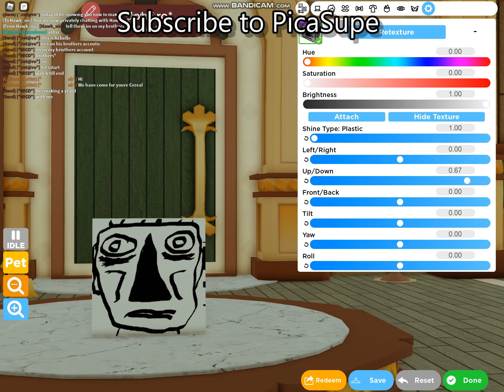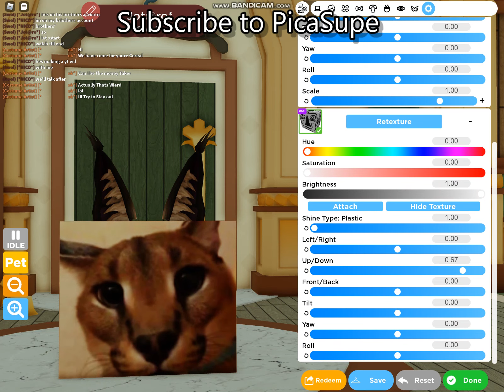How to make Floppa in RHS